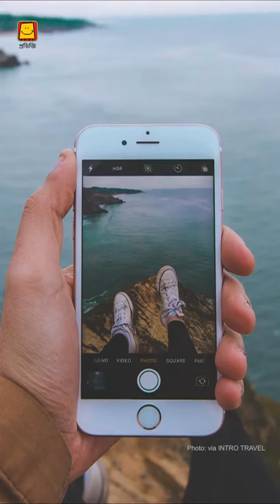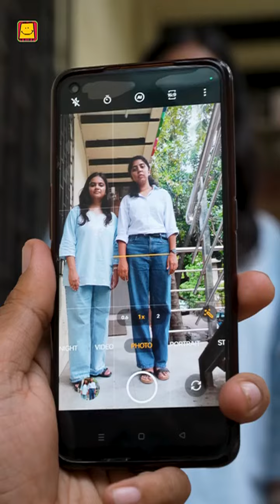Magical Photography (Assamese) | যাদুকৰী ফটোগ্ৰাফী